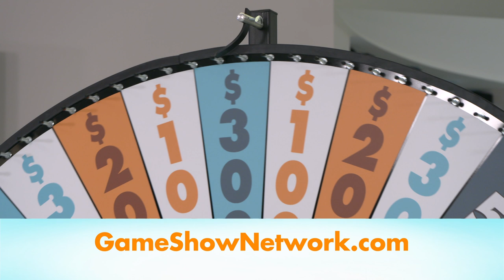Daily Draw Winner | May 23, 2019 | Game Show Network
Congrats to our Daily Draw winner!